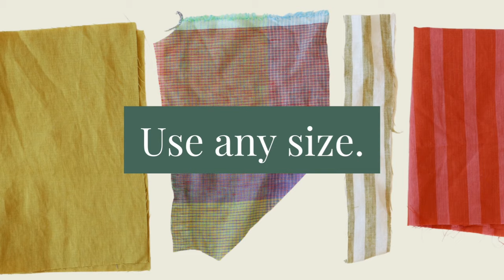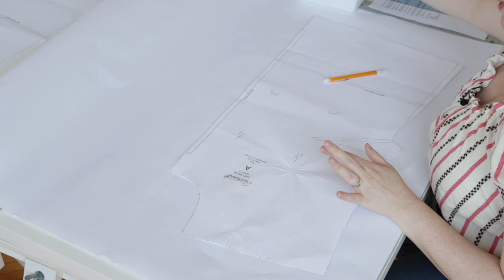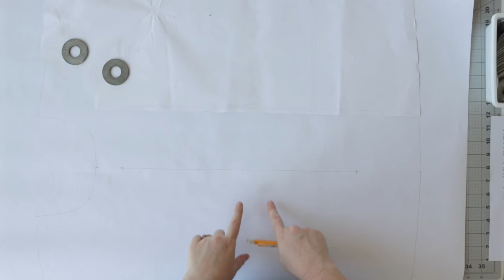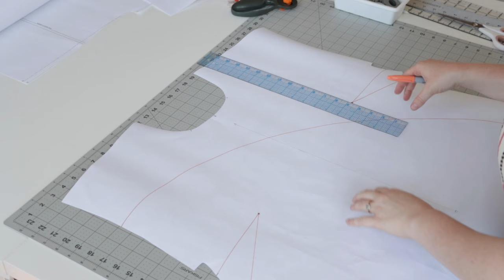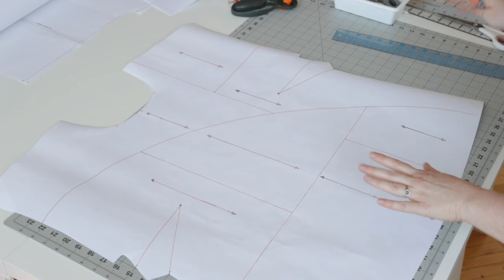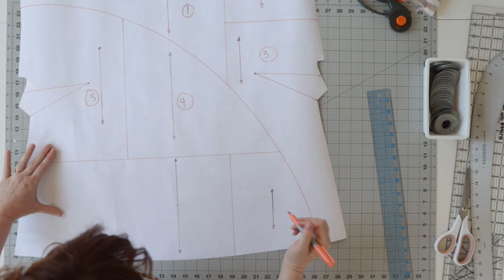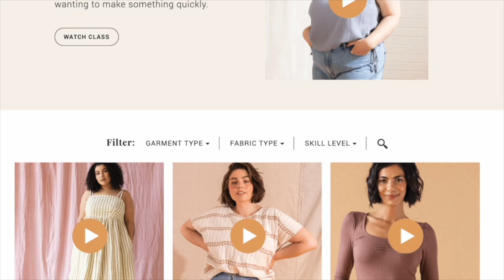Two Ways to Use Patchwork to Sew Your Scraps | Tips | Scrap Busting, Ep. 1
In this video, Haley will show you two ways to use patchwork to make beautiful projects from scraps you already have.

VIDEO CHAPTERS
00:00 - Intro
00:41 - How to make patchwork yardage
02:54 - Tips for making patchwork yardage
05:39 - How to color block a pattern
10:31 - Seamwork patterns

Do you have a lot of fabric scraps hanging out in your sewing area? Or do you need help with what to do when you finish a project, and there are some sizable pieces left over? It’s time for scrap busting! With the holidays approaching, we’re reviving our 8 Weeks of Mindful Making series. This year, the theme is scrap busting. Over the next 8 weeks, we’ll share fun, scrap-busting tutorials, patterns, and ideas for using up all your leftovers so there’s less waste leaving your sewing space.

🎁 SAVE $100 ON OUR BEGINNER'S COURSE
Our popular Learn to Sew Clothing: For Absolute Beginners course is on sale. Save $100 if you buy it for yourself or for someone else.

FREE DOWNLOADS
🔗 Download a free sewing pattern! The Quince jacket
🔗 Use this fitting journal to sew clothes that fit your body
🔗 Set up a sewing space that makes you feel relaxed and creative

ABOUT US:
I'm Sarai, the founder of Seamwork, and I want to help you sew clothing you'll love to wear. Along with our designer Haley, I create videos to help you design your wardrobe, pick the right fabric, master new skills, and increase your confidence – so you can sew anything you want.